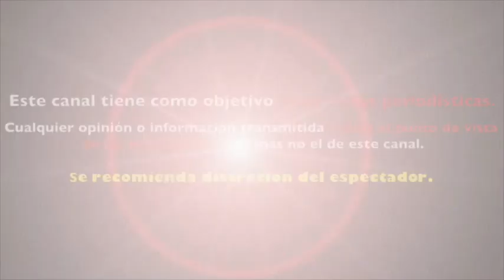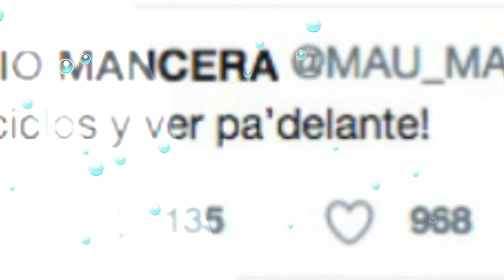¿MAURICIO MANCERA EL SIGUIENTE EN SALIR DE 'HOY'?